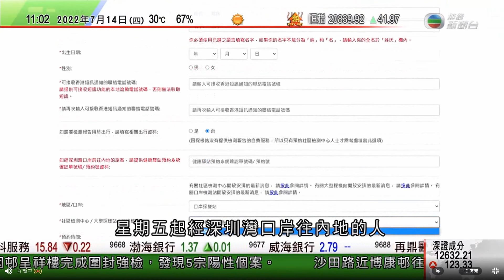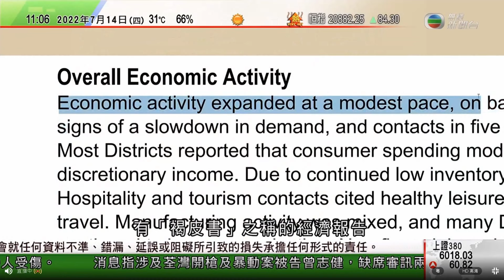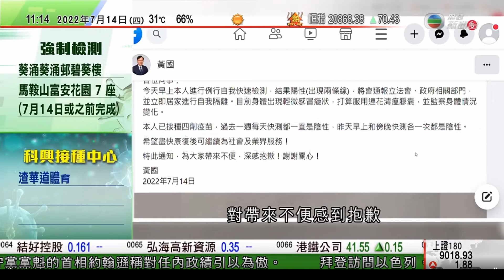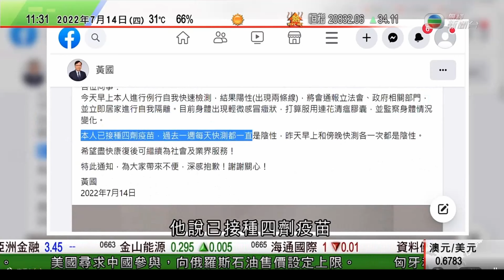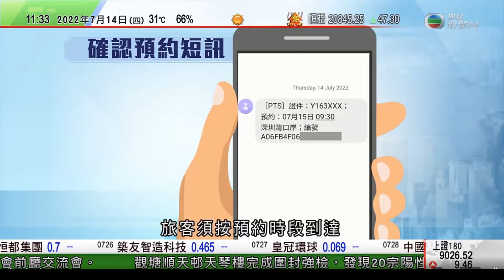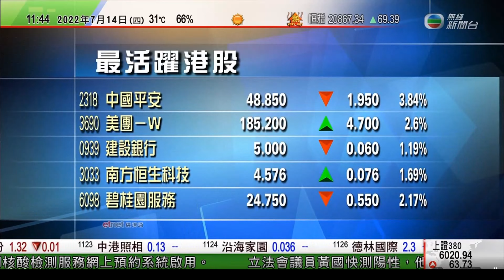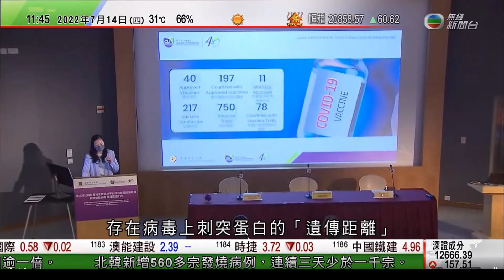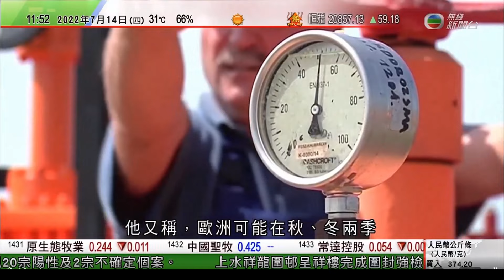TVB午間新聞｜美國通脹進一步升溫 再創逾40年高位｜美國尋求中國參與向俄羅斯油設售價上限 ｜拜登上任後首訪中東抵達首站以色列 料與以方會談將涉伊朗核問題｜20220714 香港新聞 TVB News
03:51 美國通脹進一步升溫 再創逾40年高位
05:59 美國尋求中國參與向俄羅斯油設售價上限 國際能源署警告石油市場形勢危急
14:01 拜登上任後首訪中東抵達首站以色列 料與以方會談將涉伊朗核問題
19:42 英國保守黨黨魁選舉辛偉誠及莫佩琳得票分別排頭兩位 今日會舉行次輪投票
22:10 戰事礙烏克蘭穀物出口觸發全球糧食危機 烏克蘭俄羅斯等舉行四方會談商討